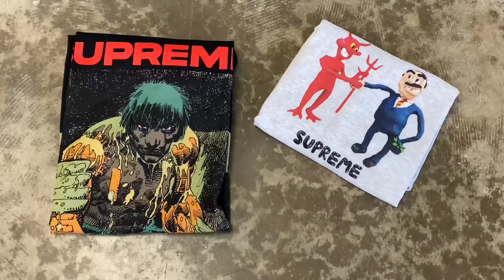THE LAST TRAVIS SCOTT SHOE || NEW SNEAKER PICK UPS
Visit Us!
Located In Sioux Falls,South Dakota
1204 E 57th Street, 57108